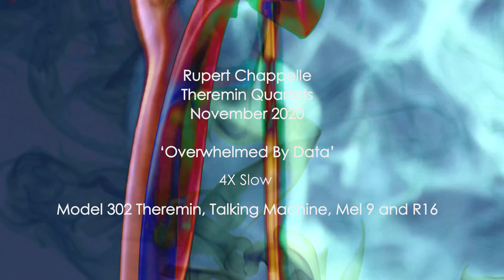Overwhelmed By Data Rupert Chappelle, Theremin Slow